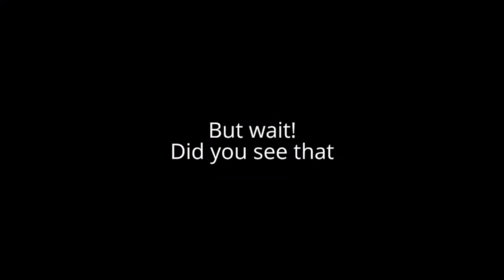Ghost caught on camera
Paranormal activity
This is the actual footage from my dash cam whilst I was driving on the motorway, I was sure I saw it but I thought nah I was maybe imagining it but after reviewing my dash cam footage there’s no denying what the footage shows.